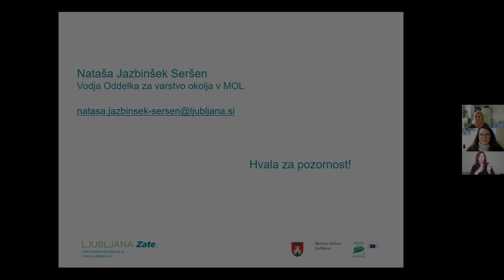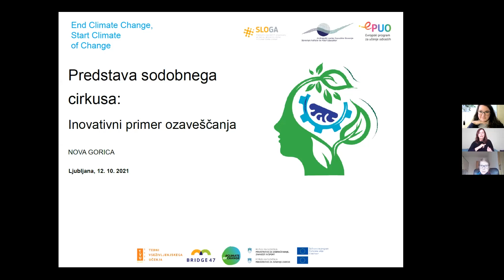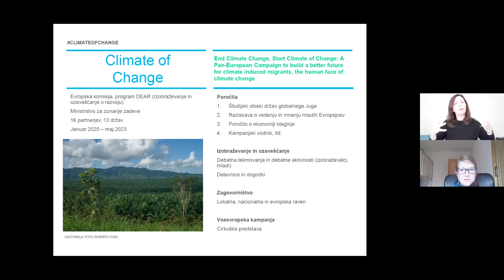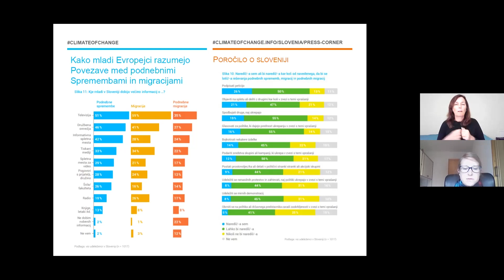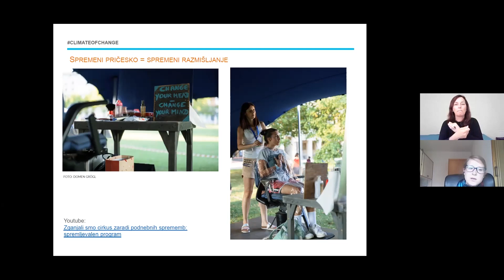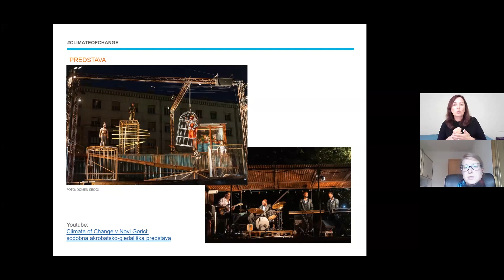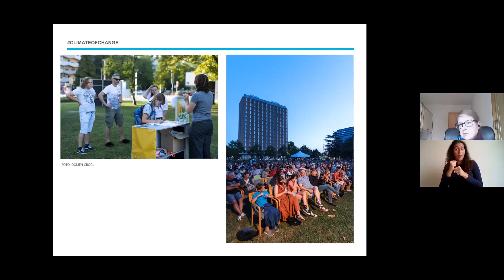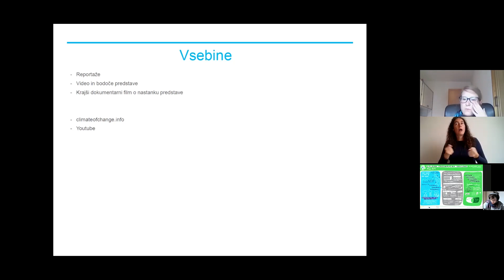Mateja Skrt | Green transformation of society | EAAL 2021 Forum III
Green transformation of society
Adult Education Colloquium 2021 and the third EAAL Forum on the Future of ALE

An example of good practice at the international level: Climate of Change Mateja Skrt, SLOGA Platform

Sustainable development needs (adult) learning and education! This was the premise of this year’s 25th Adult Education Colloquium and third Forum on the Future of adult learning, that took place as a part of Lifelong Learning Weeks (LLW) 2021.
The green transformation of society requires broad awareness, new knowledge and skills and a different way of thinking and acting. Sustainable, global learning must be comprehensive in all respects – it must include and connect young people and adults, as well as natural and social sciences and topics. We need transformative education because, in addition to personal and community transformation, progress is also required in the field of work.
In this process, (adult) education should be an equal, indispensable stakeholder and co-create intersectoral climate change policies at the national and European levels. Moreover, the three pillars of sustainability – economic (profit-oriented), social (human-oriented) and environmental (emphasis on the biological basis of life) – are inextricably linked, so their understanding must be harmonised based on an equal dialogue between all of us and the roles we have in academic, political or civil society activities!
We believe that sufficient funding and effective coordination of measures and instruments at global, European and national levels must be ensured. It is also necessary to promote programmes for acquiring ‘green’ behaviour and life skills – in all its aspects (problem-solving, creative and critical thinking, socio-emotional skills, etc.). Sustainability principles apply to all levels and areas of education and learning. Non-formal adult learning plays a significant role in this.
We discussed these topics at the event that was organised by the Slovenian Institute for Adult Education (SIAE) and SLOGA, an NGO platform for development, global education and humanitarian aid.
The event was held online (Zoom) on 12 October 2021.